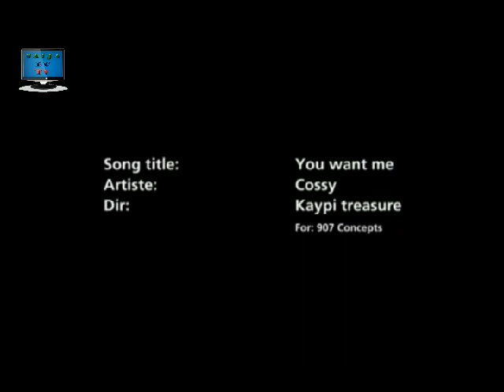Another Nollywood Star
Cossy Ojiakor